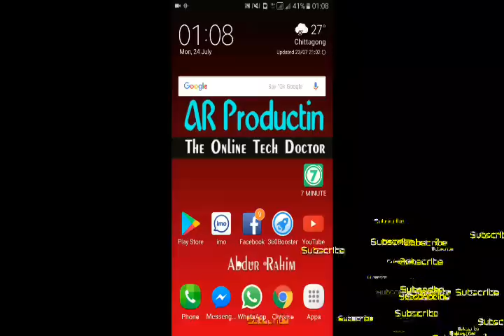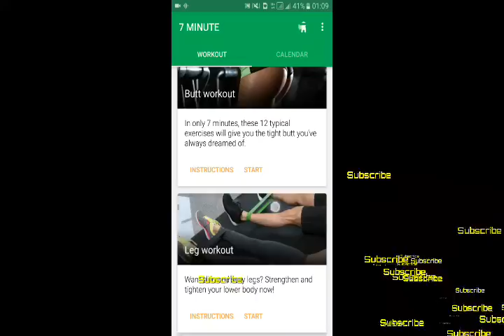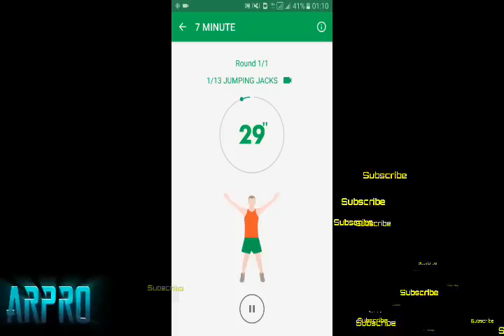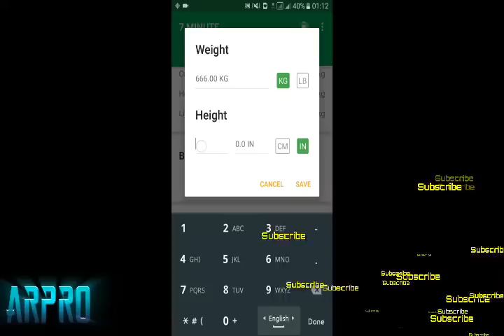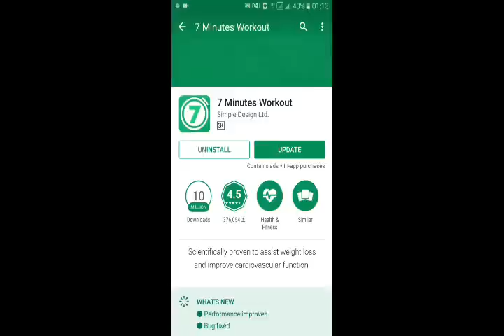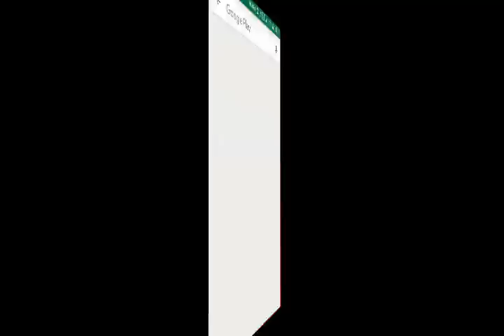মাত্র ৭ মিনিটে স্বাস্থ্যবান হয়ে যান শুধু মোবাইল দিয়ে | 7 Minutes Workout for Low Fat & Healthy Body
Scientifically proven to assist weight loss and improve cardiovascular function.